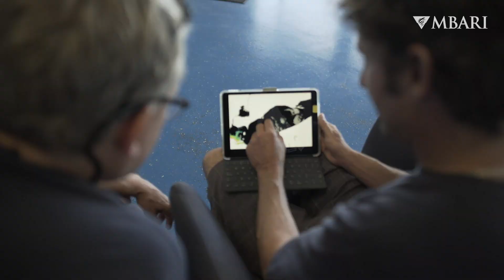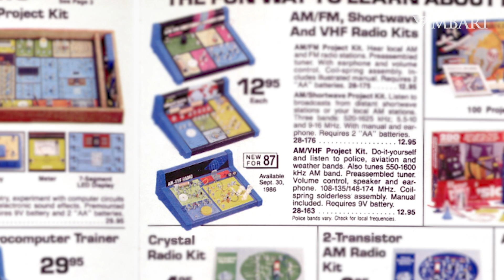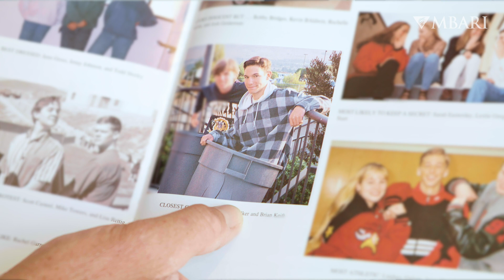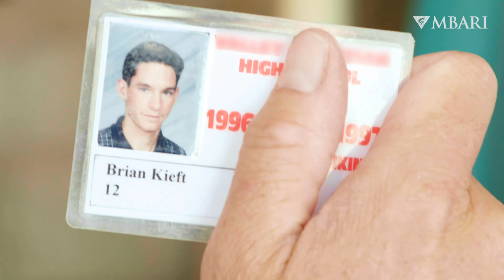Navigating STEM as an ocean software engineer | Brian Kieft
Brian Kieft explains how as a software engineer at MBARI, he does a wide variety of work from coding to field deployments and driving boats—and how building radio kits and exploring the outdoors prepared him for an ocean career.

Careers in STEM (science, technology, engineering, and mathematics) include diverse roles that go far beyond the traditional scientist in a lab coat. This episode continues our video series called Navigating STEM, where we’re sharing how our staff navigated the waves on the way to a career at MBARI—and where they’re going from here. There are hundreds of paths to an ocean STEM career, and some of them may surprise you!

Senior Producers: Heidi Cullen, Madison Pobis, Kyra Schlining, Nancy Jacobsen Stout, Susan von Thun
Videography: Madison Pobis
Santa Catalina Island Footage: Sally Bartel
Great Lakes Footage Provided by David J. Ruck - Great Lakes Outreach Media
Archival Footage and Stills: Brian Kieft, Periscope Film LLC
Air traffic control sound: digifishmusic

Music: Sneaking Neighbor (Pressmaster), Be the Best (Motion Array Originals), Sweet Dreams (Motion Array Originals), A New Day Begins (MetamixMusic), Underwater Adventure (Rollerbird), Facing Our Destiny (Giuseppe Vasapolli), Scientific Inquiry (pinegroove), Different Colors of Love (Draganov89)